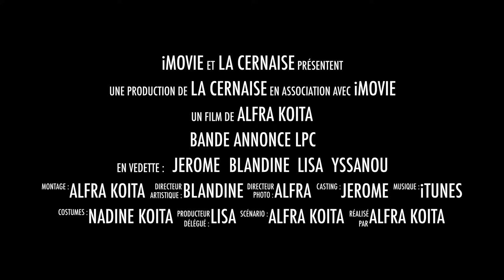Le Poney Cernaise